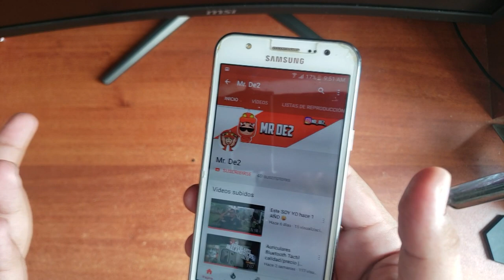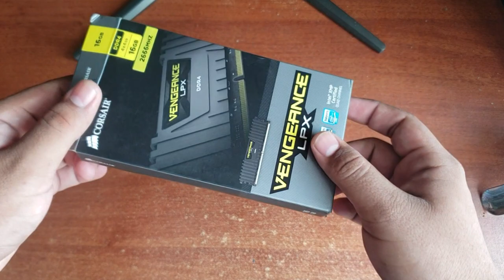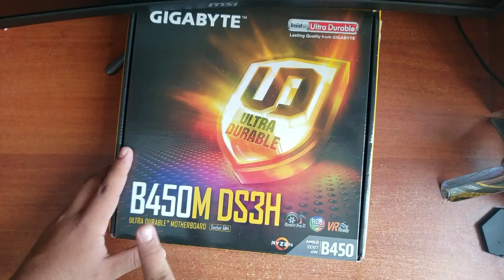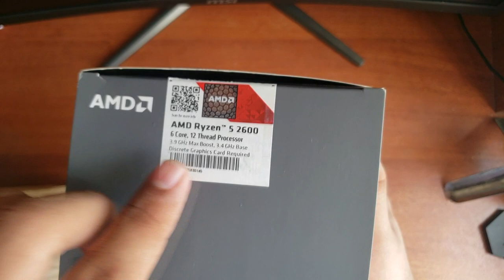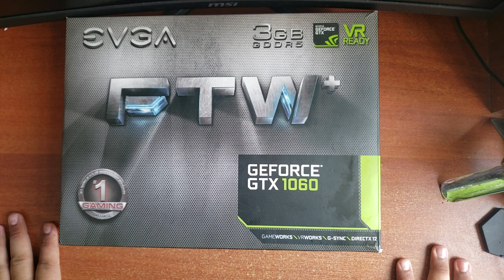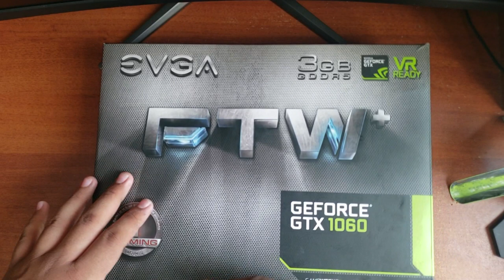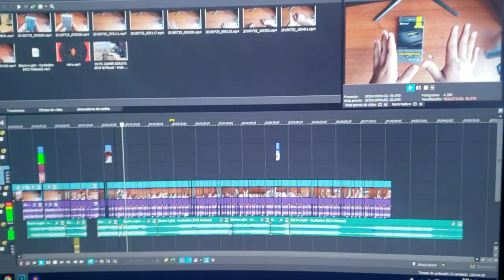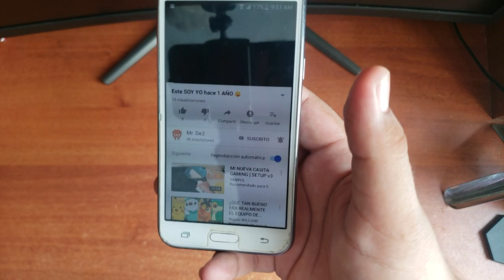MI NUEVO PC GAMER | Ryzen 5 2600 + GTX 1060 |Pruebas en Minecraft, Paladins y Fortnite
he actualizado mi pc y les muestro la diferencia de rendimiento de mi pc anterior con la actual, ademas, es perfecta esta configurar para cualquier jugador exigente en 1080p y jugar tranquilamente a 144fps y tranquilamente puedes ser un streamer profesional.

tengo en mentes varios proyectos para youtube he ideas para futuros videos

SÍGUEME